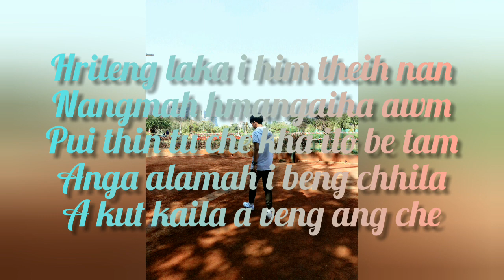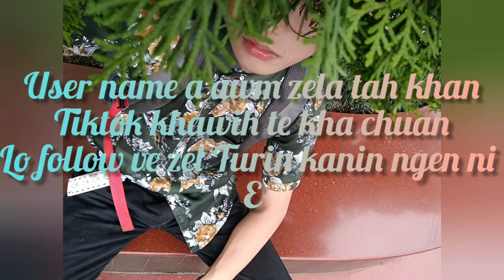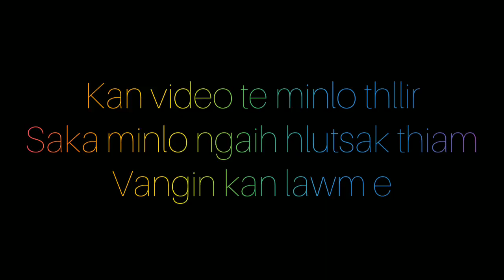MIZO TIKTOK NEW VIDEO 2020 (Hmasawnna awmve in i hria em?)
Kan tunlai boruak lengvel nen in remlo iti maitheia mahse hmuhnawm ti taka ilo thlir tho ka beisei 😊🙏